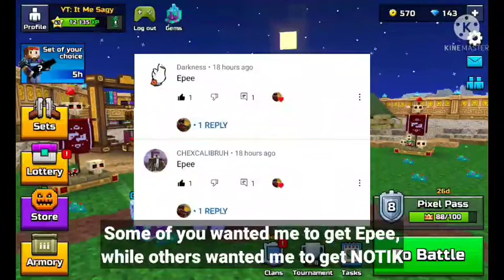I Got Some New Things!!!! 🎃 | Pixel Gun 3D